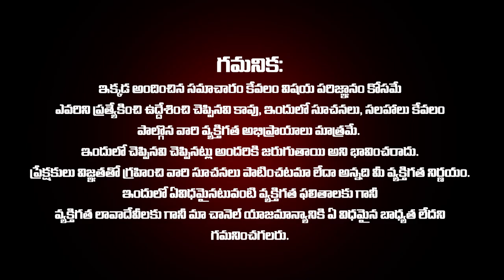నవంబర్ 27 కార్తీక పౌర్ణమి వరకు కన్య రాశి వారికి అదృష్టం | KANYA Rasi 2023 astrology | Women Edition